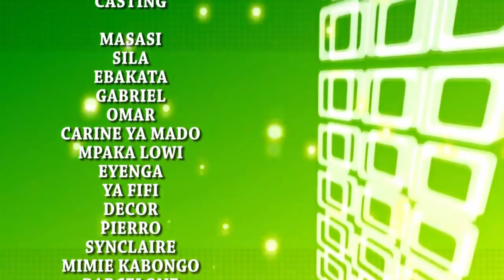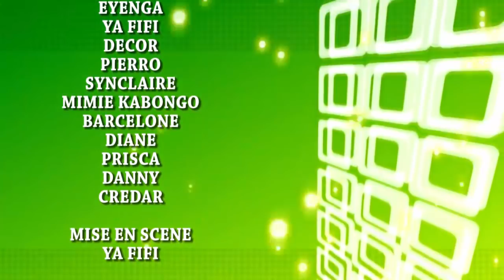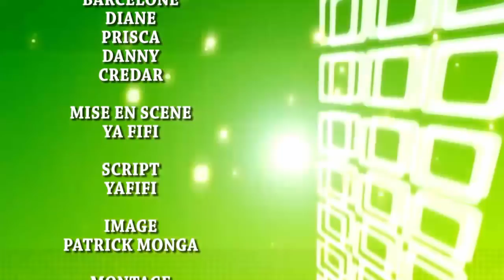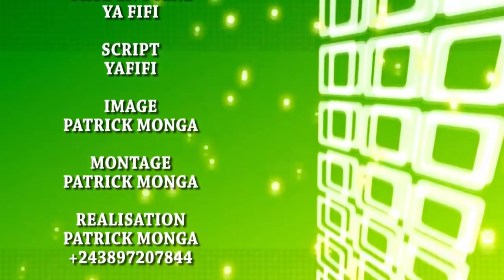SECRET D'UN COEUR E.p4 théâtre congolais ebakata,syla,Carine,omar,fifi,gaby,Pierrot